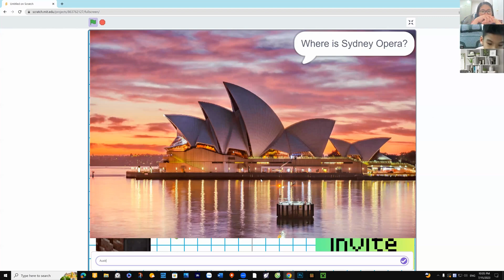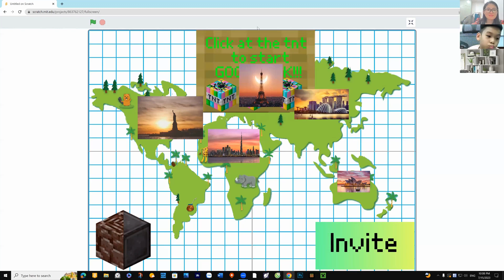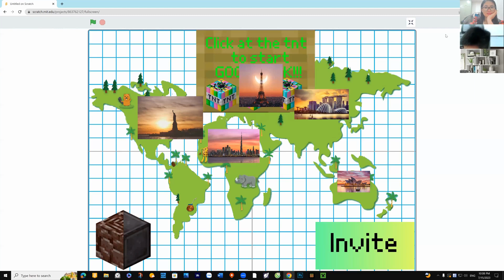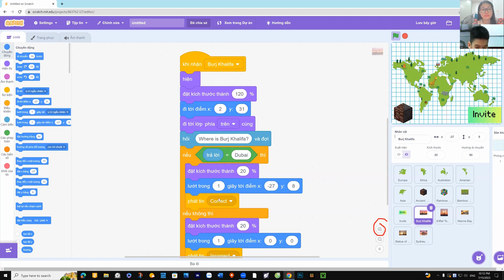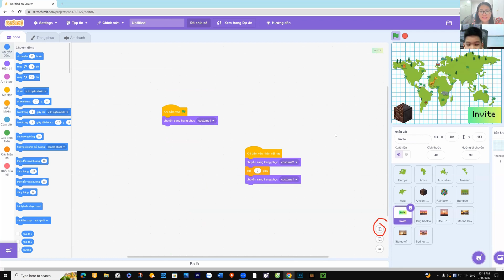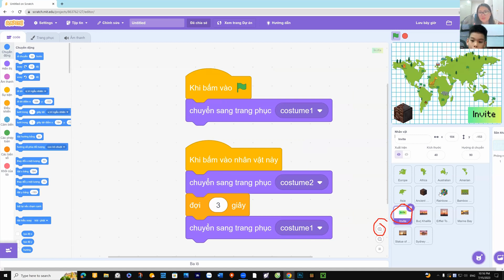Di Sản Thế Giới - Lê Thái Bảo - Lớp Lập trình với Scratch VS367